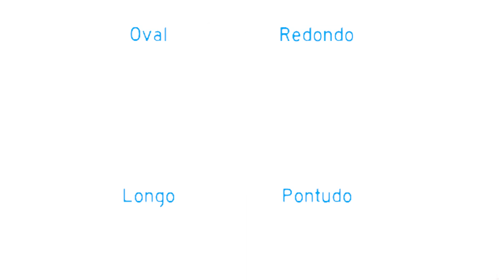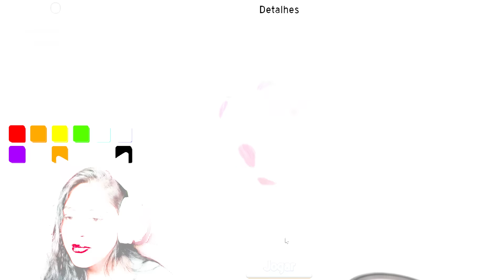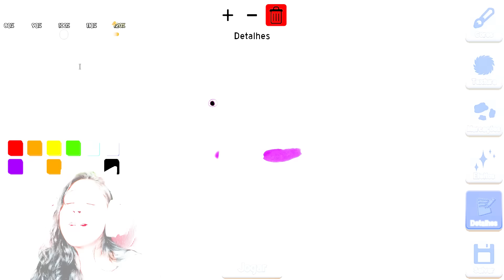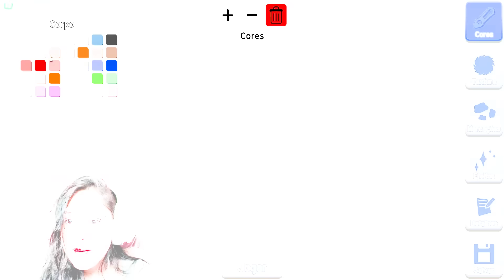Eu e Meus Amigos Viramos uma FAMÍLIA DE PÁSSAROS no Roblox!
Hoje, Marcelodrv e Dudaberud viraram PÁSSAROS no Roblox! Será que eles vão conseguir sobreviver? Assista para descobrir!